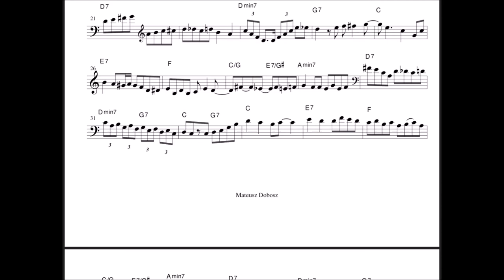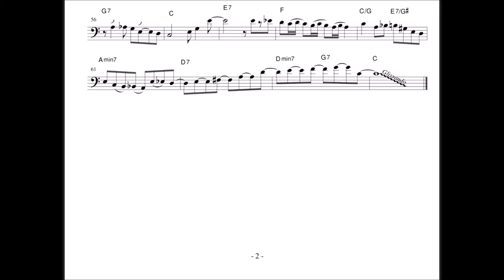Kontrabas w sieci jazzu - odc. 10 Dave Clark - "On The Sunny Side Of The Street"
"Kontrabas w sieci jazzu" to cykl 12 filmów edukacyjnych przedstawiających transkrypcje i analizy partii solowych znanych kontrabasistów i gitarzystów basowych, zawartych w standardach jazzowych, których innowacyjne wykonania zapisały się w historii muzyki.

Link do nut "On The Sunny Side Of The Street"

Projekt zrealizowano w ramach programu stypendialnego Ministra Kultury i Dziedzictwa Narodowego - Kultura w sieci.